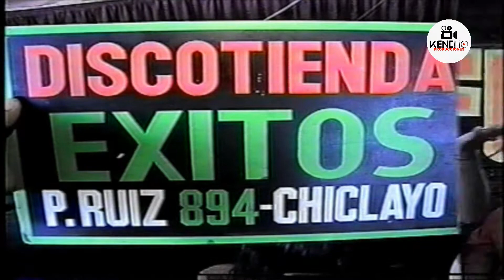Agua Bella 2004 Evelyn Giuliana Alejandra Nancy - Saber que ya no te tengo en vivo Chiclayo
y tambien en mi  cuentas de coleccionista
concierto realizado en Chiclayo
Evelyn Campos ex La koriband - Aguas de oro - los bravos del Swing
Giuliana Rengifo ex Aguas de oro - El Reencuentro de las Bellas
Nancy Castelo La Garotina
Alejandra Pasccuci Angeles de Fuego ex Alma Bella